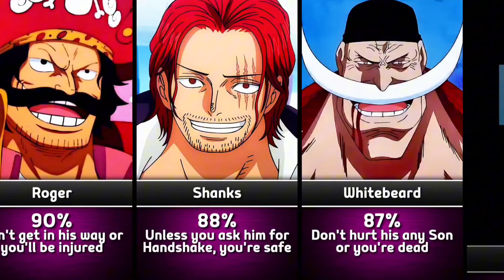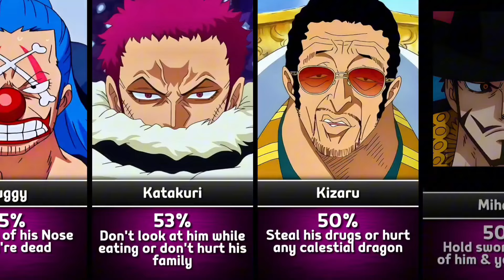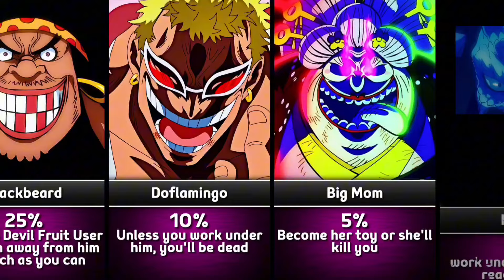What is your Chance to Survive Against One Piece Characters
In this video Dive into the thrilling world of One Piece as we explore the ultimate challenge: your chance to survive against some of the most iconic characters from the series! In this video, we’ll break down the strengths and weaknesses of each character, giving you insights on how to strategize your survival. Will you stand a chance against the likes of Luffy, Zoro, and the fearsome villains of the Grand Line? Join us for an exciting adventure filled with fun facts, epic battles, and fan theories!

Device - Iqoo 9T